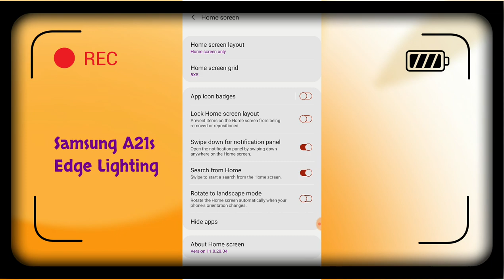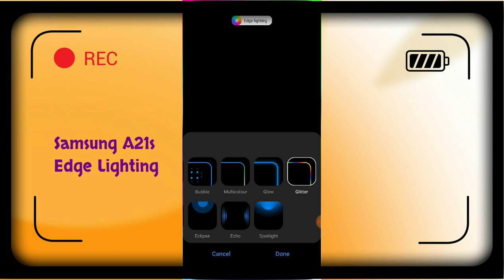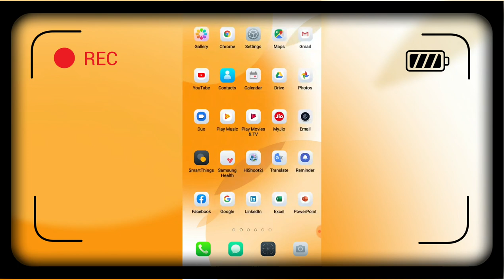Samsung A21s How To Enable Edge Lighting Hidden Feature